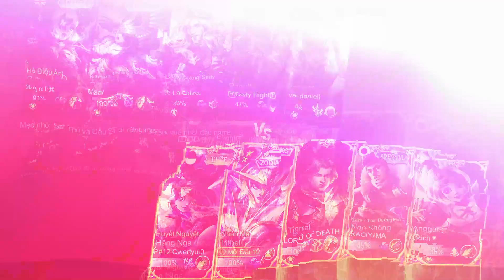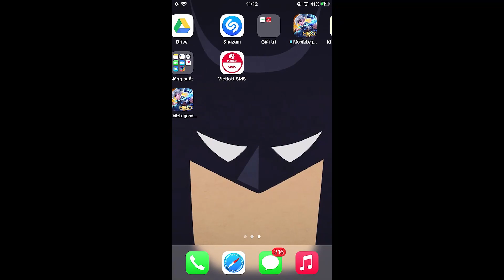Tốp Mỡ | IRITHEL NHÂN MÃ VS WANWAN: 1 HIT KHÔNG NÓI NHÌU?! | MLBB